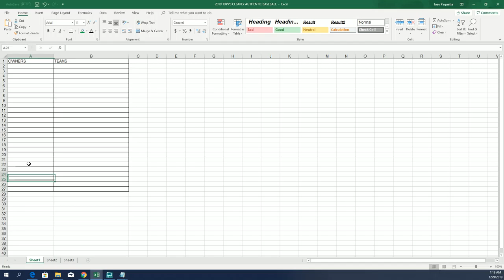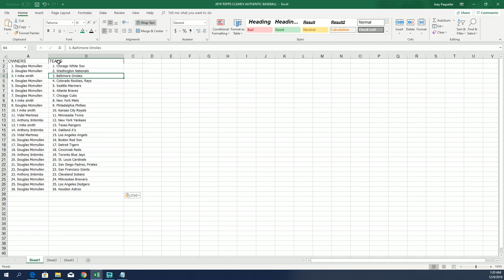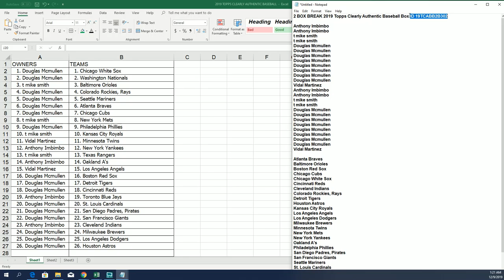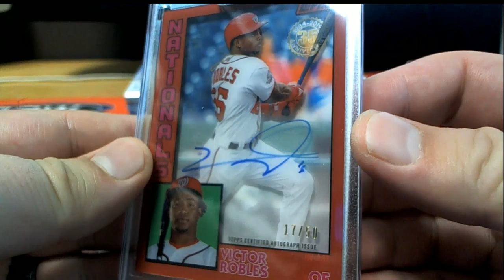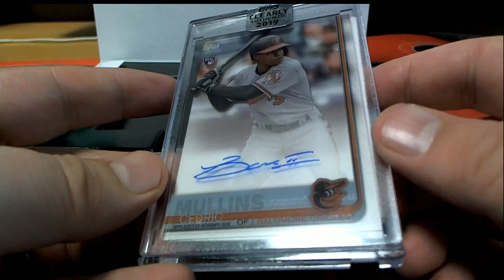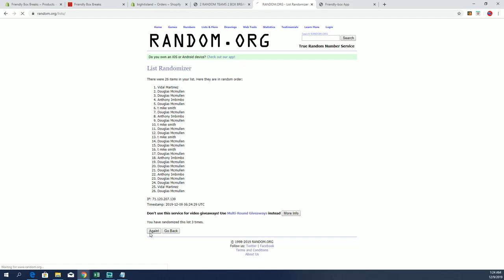2 BOX BREAK 2019 Topps Clearly Authentic Baseball Box ID 19TCABB2B302